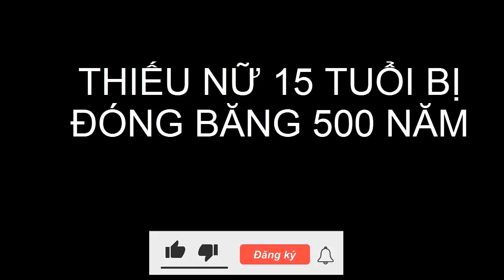THIẾU NỮ ĐÓNG BĂNG 500 NĂM | HOT HÔM NAY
Thi hài này trạng thái còn nguyên vẹn đến mức ngay cả các nhà khảo cổ lúc mới phát hiện đều không thể tin vào điều mình thấy trước mắt: "Không thể nào là thi hài 500 năm được, nhìn như thể ba đứa trẻ mới qua đời vài ngày trước thôi", "Nhìn những ngón tay của cô bé còn nguyên da thịt khiến chúng tôi thấy ớn lạnh, như thể cô bé còn sống"...

Mặt khác, cách ăn mặc của nàng cũng rất hoa lệ, căn cứ theo nghiên cứu, trước đây rất lâu nơi này tồn tại nền văn minh Inca, bởi vậy đội khảo cổ cho rằng ba đứa trẻ đã được đưa đến để tế thần.

Nền văn minh Inca là nền văn minh của người da đỏ sống ở Nam Mỹ thời cổ đại, đây cũng là một trong ba nền văn minh cổ đại của người da đỏ, sau đó bị thực dân Tây Ban Nha tiêu diệt vào thế kỷ 16.

Trong văn minh Inca có một hoạt động vô cùng long trọng, đó chính là lễ tế, thường được cử hành vào một dịp quan trọng nào đó. Thông thường vật tế chính là động vật, nhưng có một số ít nghi thức đặc biệt, chẳng hạn như thủ lĩnh xuất chinh hay lễ cầu phúc giữa thiên tai, những lễ tế này sẽ dùng người sống. Các dấu hiệu ở những thi hài trẻ em cho thấy năm đó chúng đã bị đem hến tế cho thần linh.

Đoàn khảo cổ đã đưa ba xác ướp về, kiểm nghiệm bằng hàng loạt phương pháp khoa học kỹ thuật hiện đại, họ phát hiện nội tạng của cô gái lớn tuổi nhất vẫn còn nguyên vẹn. Họ đều chết sau khi dùng một loại lá chứa đầy độc tố, theo phong tục hiến tế của người cổ đại.

Vì sự tàn bạo và mê tín của những kẻ thống trị Inca cổ đại, nhiều trẻ em đã chết một cách vô ích, điều này thực sự đáng xấu hổ.

Tục cúng tế có thể bắt nguồn từ xa xưa, nguyên nhân chủ yếu là do sự thiếu hiểu biết về vũ trụ và sự mê tín của con người thời bấy giờ.

Trong thâm tâm của họ, vạn vật trên thế giới đều do "thần linh" tạo ra. Để có được sự bảo vệ của thần linh, họ đã nghĩ ra phương pháp hiến tế, trở thành tục lệ theo thời gian.

Có nhiều cách để cúng tế, nhưng tàn khốc nhất là hiến tế người sống, cảnh hiến tế đẫm máu, chính vì vậy, việc hiến tế người sống cũng được liệt vào một trong "mười phong tục kinh dị nhất thế giới".

Tuy nhiên, theo một nghiên cứu mới nhất, việc hiến tế người sống trong thời cổ đại có thể có những ý nghĩa khác.

Người xưa cho rằng sinh tử là không thể tách rời, nói một cách đơn giản thì cơ sở của "sống" là chết, còn cơ sở của "chết" là sống.

Cũng có thể hiểu rằng nếu con người muốn tiếp tục sinh sôi, có những người sẽ phải chết đi, nếu không, con người sẽ diệt vong. Câu nói này khá giống với "luân hồi" ở Trung Quốc.

Nhưng trong một xã hội văn minh hiện đại, với sự phát triển ngày càng cao của khoa học, chúng ta đã có thể hiểu đúng về sự sống và cái chết. Vì vậy, khi nhìn cô gái đã hy sinh cách đây 500 năm bằng cái nhìn hiện đại, chúng ta sẽ không khỏi thở dài.